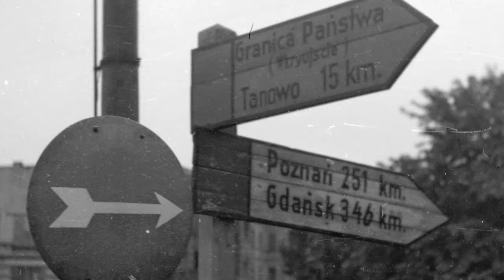NAC 4A - SZCZECIN 1945-1950 cz. 1 / STETTIN 1945-1950 teil 1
Z archiwum NAC, część 4A.
Zbiór przedstawia pierwsze lata w polskim Szczecinie - zniszczony Zamek i charakterystyczne budowle, które przetrwały wojnę niemal bez uszczerbku. I oczywiście bliskość Odry. Pod koniec widzimy zdęcia Świnoujścia z wody.

Według wielu szczecinian ich miasto dopiero niedawno wróciło nad Odrę. Bulwary Piastowski i Gdyński, Nabrzeże Starówka i Morskie Centrum Nauki zdecydowanie zmieniają oblicze Szczecina. Do tego wszechobecne ślady niemieckiego Stettina, wyjątkowy układ architektoniczny ulic (wzorowany na paryskim)... Miasto warte poznania.
Aus den NAC-Archiven, Teil 4A.
Die Sammlung präsentiert die ersten Jahre im polnischen Szczecin – das zerstörte Schloss und charakteristische Gebäude, die den Krieg fast unbeschadet überstanden haben. Und natürlich die Nähe zur Oder. Am Ende sehen wir Fotos von Swinemünde vom Wasser aus.

Nach Meinung vieler Stettiner ist ihre Stadt erst seit kurzem wieder an der Oder. Die Piastowski- und Gdynia-Boulevards, der Starówka-Kai und das Sea Science Center verändern definitiv das Gesicht von Stettin. Dazu die allgegenwärtigen Spuren des deutschen Stettins, die einzigartige architektonische Anordnung der Straßen (nach Pariser Vorbild)... Eine wissenswerte Stadt.
From the NAC archives, part 4A.
The collection presents the first years in Polish Szczecin - the destroyed Castle and characteristic buildings that survived the war almost unscathed. And of course, the proximity of the Odra river. At the end we see photos of Świnoujście from the water.

According to many inhabitants of Szczecin, their town has only recently returned to the Odra river. The Piastowski and Gdynia Boulevards, the Starówka Quay and the Sea Science Center are definitely changing the face of Szczecin. In addition, the ubiquitous traces of the German Stettin, the unique architectural layout of the streets (modeled on the Parisian one) ... A city worth exploring.